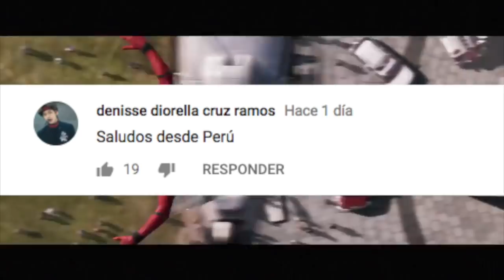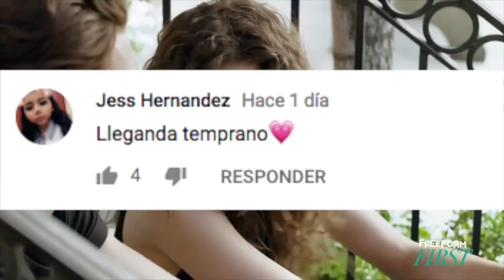ASÍ fue LA GRAN CELEBRACIÓN de ZENDAYA por SU CUMPLEAÑOS NÚMERO 22